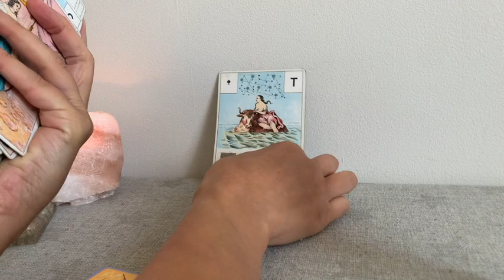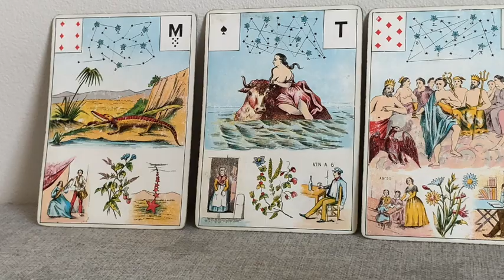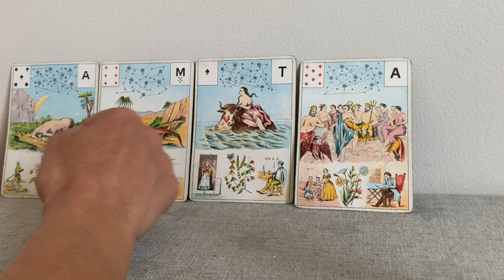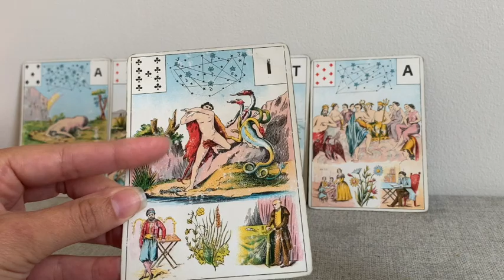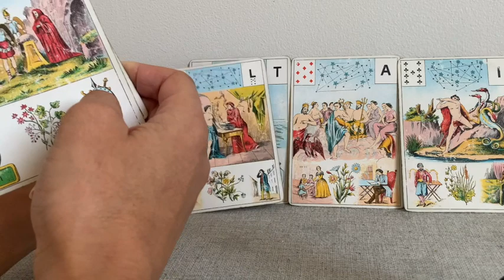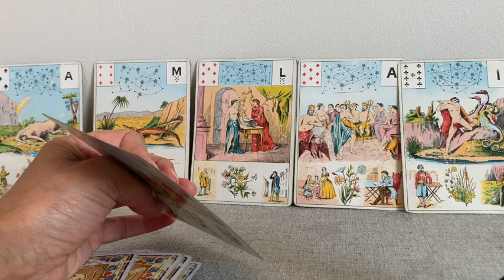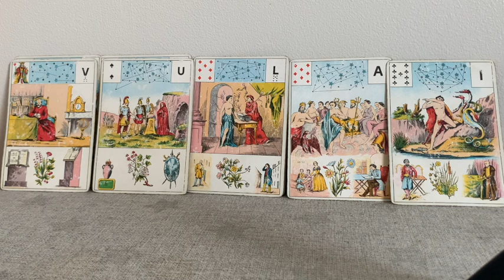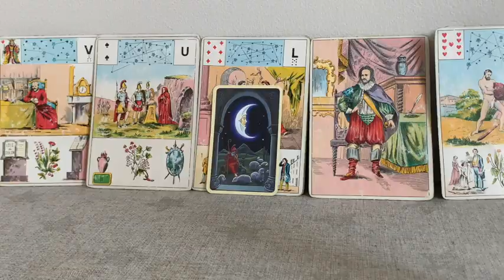NOUVELLES PROPOSITIONS, OPPORTUNITÉS, CONTRATS, ESPOIR D'ÉVOLUTION SACRÉ FÉMININ